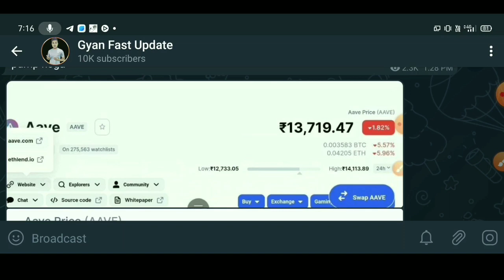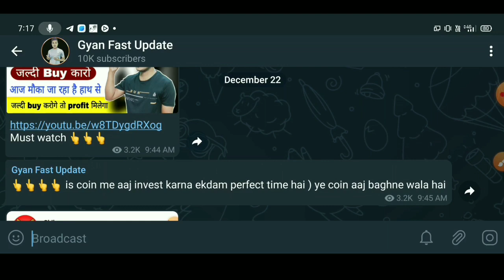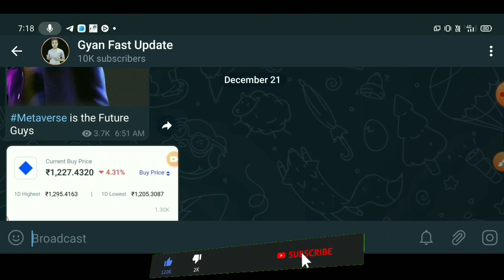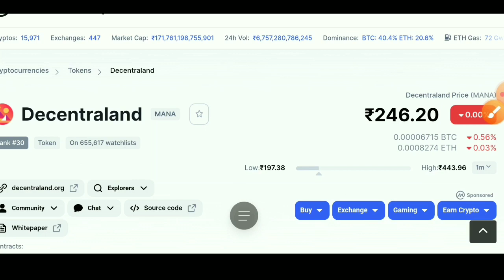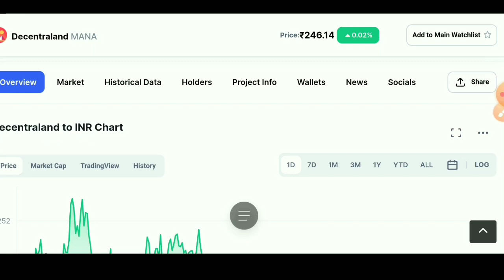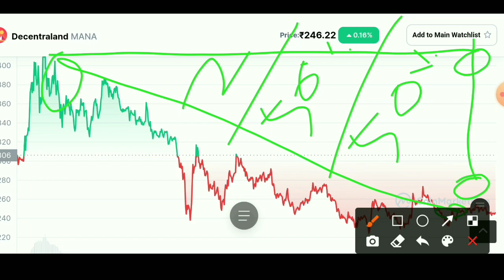🔴 Urgent ये Coin में invest करे 🚨 Crypto News Today | Which Crypto To Invest | Best Coin to buy now